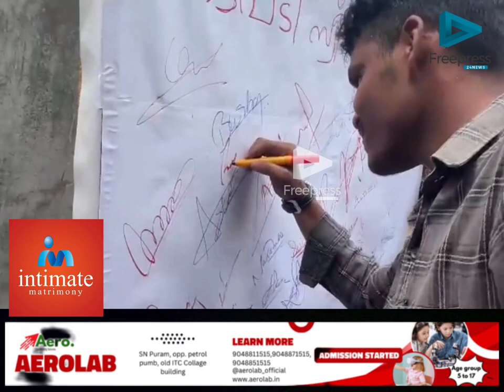കളിസ്ഥലം കൊള്ളയടിക്കുന്ന മണൽ മാഫിയക്കെതിരെ യുവാക്കൾ രംഗത്ത്